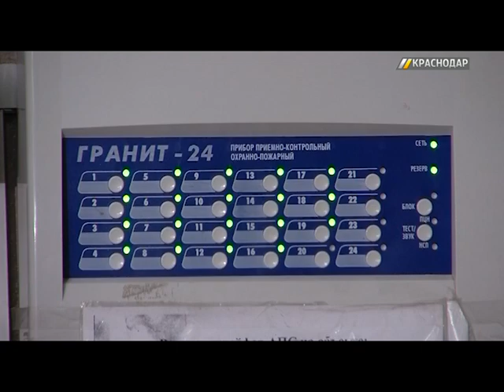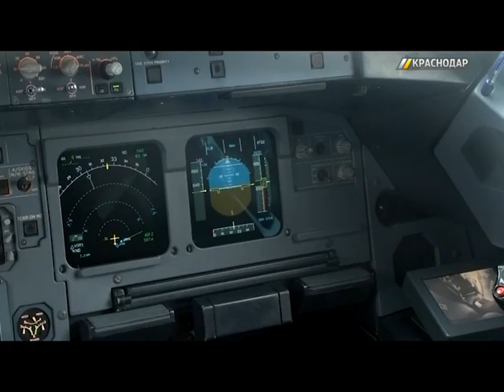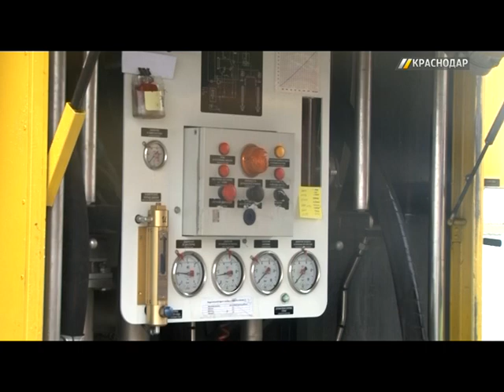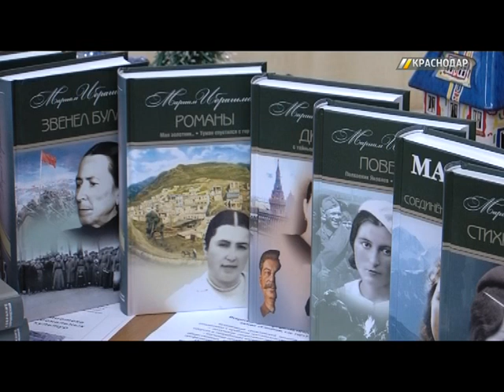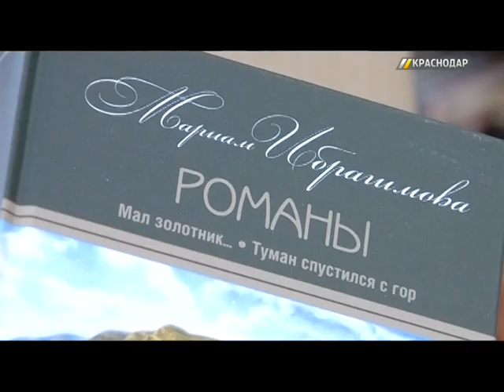«ГОРОД. Сегодня». 22:00. Выпуск от 07.12.18